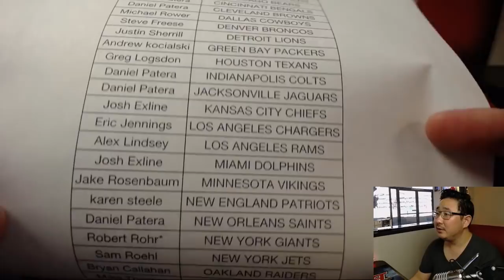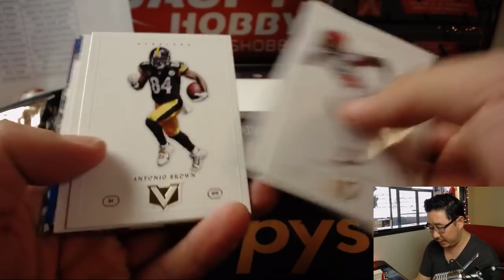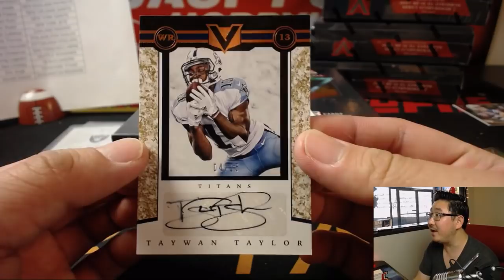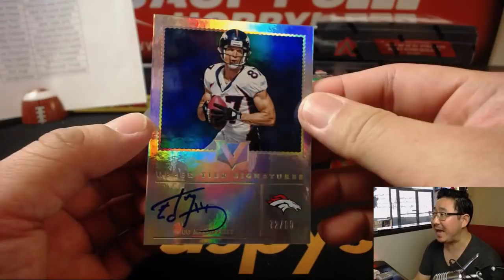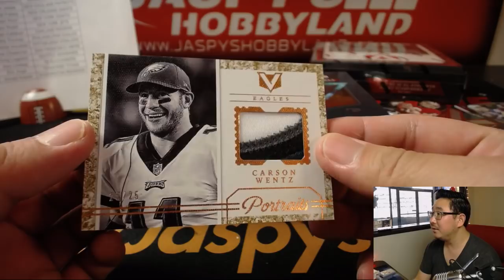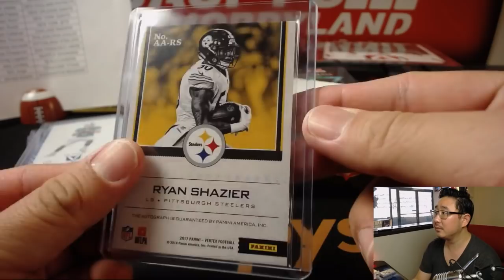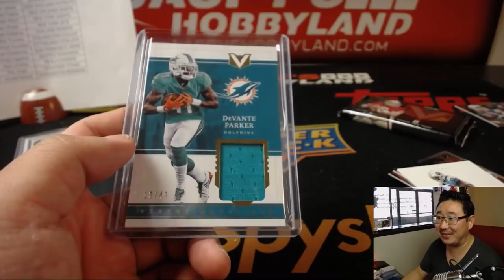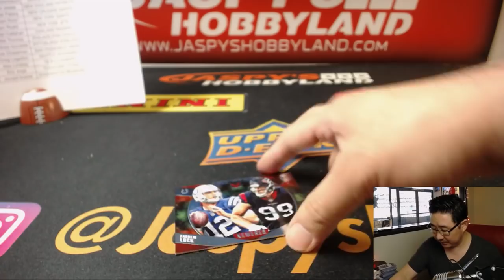Tu., 06/05/18 [4Box (Inner) PYT] #18 - 2017 Panini VERTEX Football (NFL)